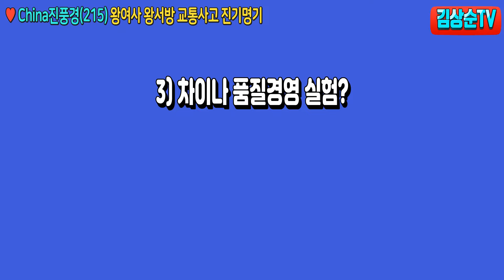교통사고 예방 캠페인, 도로 진기명기 진풍경 China진풍경뉴스(215) 김상순TV(1361) 20240628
1) 국내송금: 김상순 우리은행(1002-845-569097) 카카오뱅크(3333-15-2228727).
2) 해외외환송금: Woori Bank(Bulgwangdong BR.), 계좌번호(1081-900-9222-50), SWIFT(HVBKKRSEXXX), 은행전화(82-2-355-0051), 예금주 KIM SANG SOON(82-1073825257).

1) 삭제 대상: 쓸데없이 중국을 한국과 비교하여 한국을 비하하는 댓글, 뜬금없는 비방과 시비걸기, 콘텐츠 내용을 이해 못한 내용과 전혀 상관없는 비방, 욕과 비속어 금지, 광고 댓글 금지, 종교홍보 금지, 링크 금지(보이스피싱 방지 등), 우마오당 혐한 발언과 물타기 댓글.

2) 차단 대상: 인신공격, 명예훼손, 유언비어, 선전 선동, 음모론 맹신론자 댓글.

1) 대한민국 국가 3대 원칙 전파: 국민안전, 국익수호, 국격제고(提高) 공론화.
2) 안보전략 3대 원칙 전파: 자주국방강화, 한미동맹강화, 다자동맹강화.
3) 국제관계 대외전략 전파: 한미일중러 5강외교 전개, 당당한 선진강국화.
4) 대 중국 3대 전략 전파: 전략적 용중론, 경제의존 탈중국화, 중국시장 내수화.